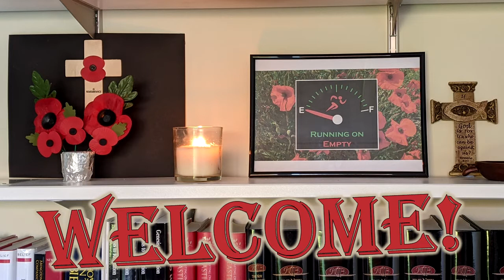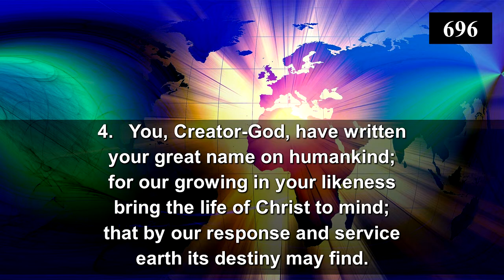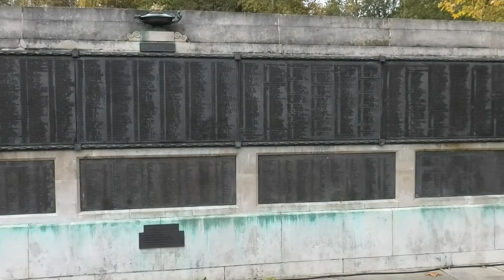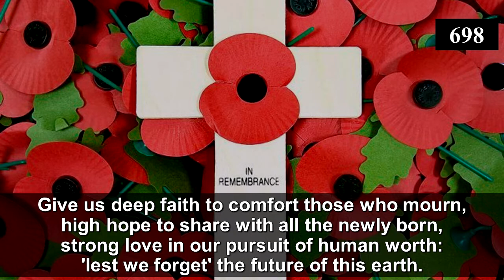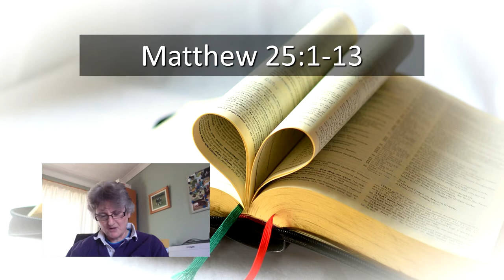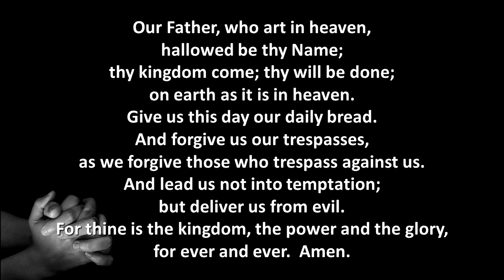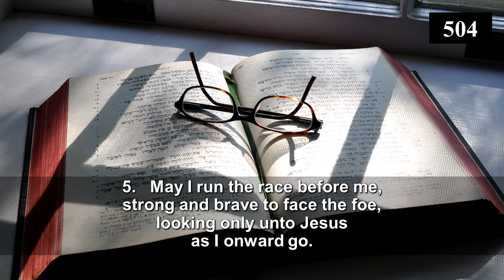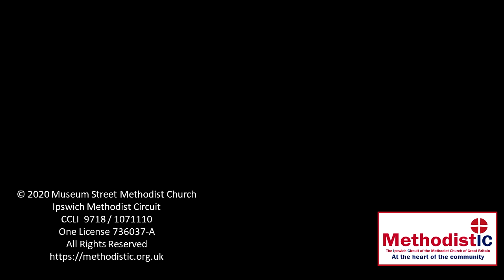Running on Empty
Rev Joan Pell is the preacher for this online worship service for Remembrance Sunday as we honour and remember those who gave their lives in service to their country. We will also listen and reflect on Jesus’ parable of the ten bridesmaids, half of whom did not take any oil with them as they waited for bridegroom. Scripture: Matthew 25:1-13. Hymns are from Singing the Faith, numbers 696, 698 and 504.